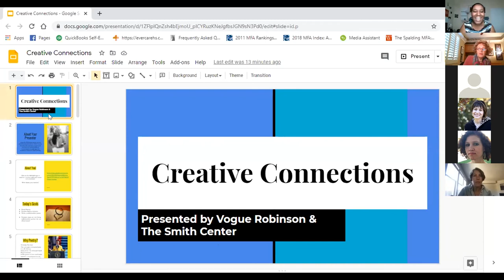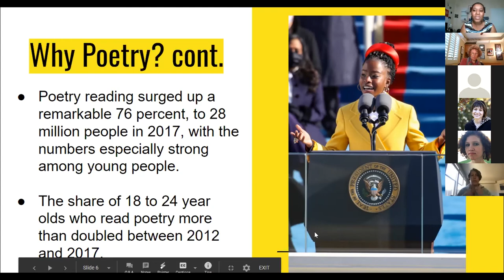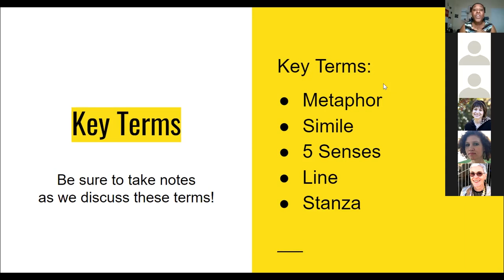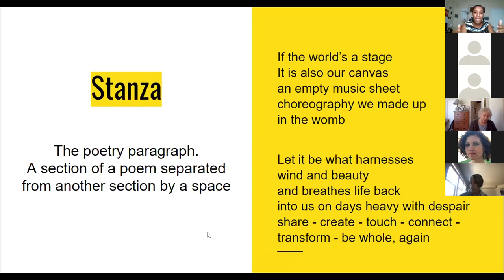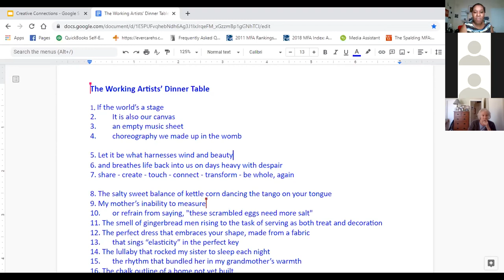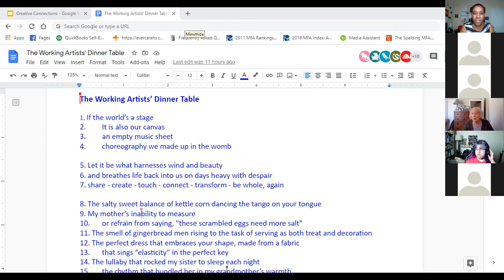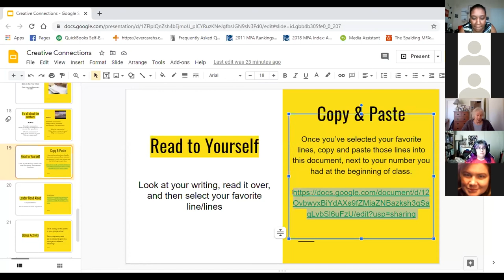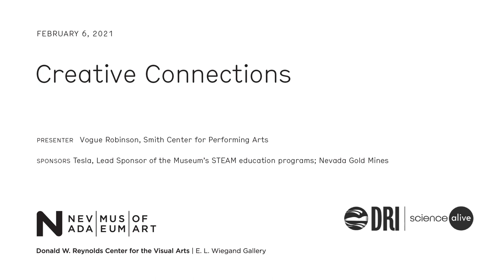NV STEAM 2021: Creative Connections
Saturday, February 6, 2021, 10:00 AM - 10:50 AM

Speaker
Vogue Robinson - Smith Center for Performing Arts

Join teaching artist, poet and author, Vogue Robinson, in this experiential workshop designed to use the power of both the written and spoken word to strengthen your classroom community.

Vogue M. Robinson served as the second poet laureate of Clark County, Nevada. She is the author of Vogue 3:16 a collection of poems and has been published in multiple anthologies. Robinson is a graduate of San Diego State University where she earned a bachelor's degree in English in preparation for a teaching credential. Robinson consistently collaborates with The Smith Center to promote poetry and the literary arts in Clark County.